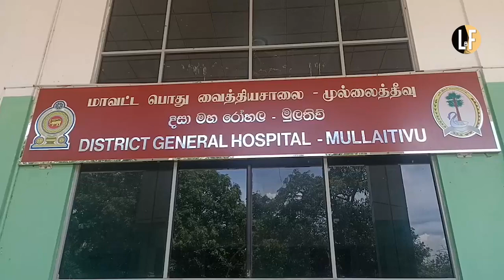Mulaitivu Doctors join islandwide protest demanding solution to crisis due to medics leaving country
Following the Parliament defeating a no confidence motion against SriLanka’s health minister, doctors in the Mullaitivu district hospital join island wide protest demanding immediate solution to crisis in hospitals due to medics leaving the country.